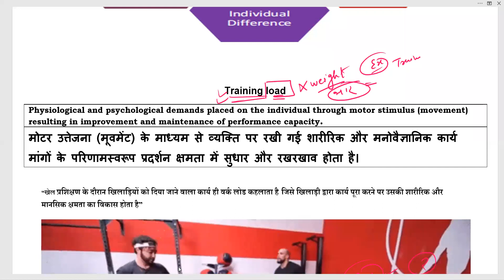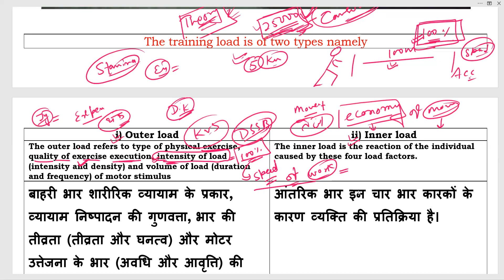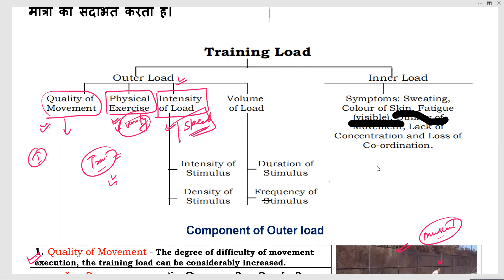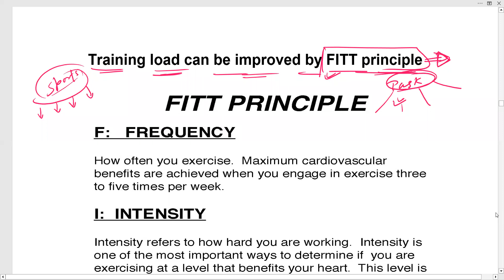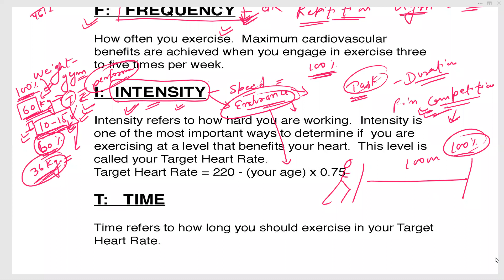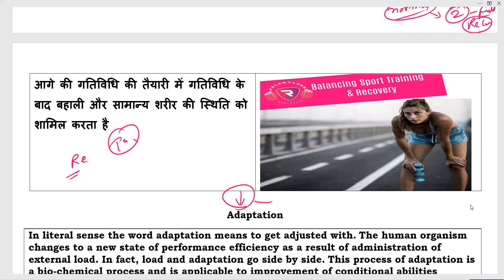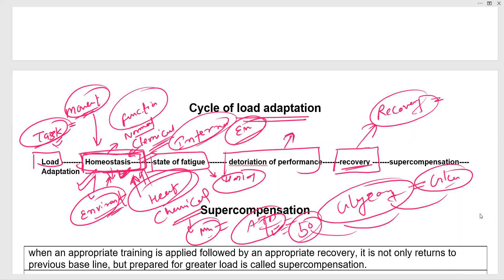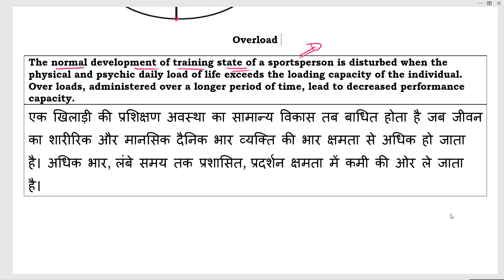taining load,recovery,adaptation & supercompensestion